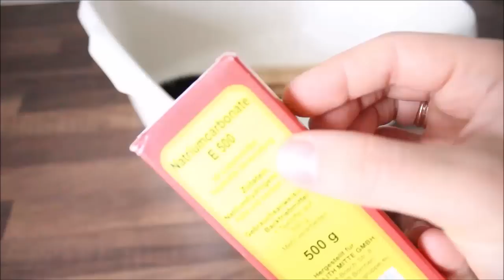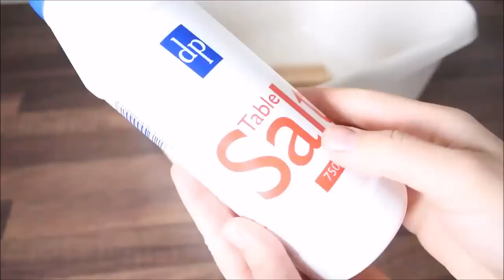Un Par Sanatos pornește de la un Pieptene Curat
↓↓↓↓↓↓Mai multe informatii gasiti aici ↓↓↓↓↓↓
Perii si Pieptene - obiecte pe care eu le consider foarte importante atunci cand vine vorba despre modul cum arata parul nostru. Pe langa faptul ca am grija ca acestea sa fie din anumite materiale, la fel de mult ma preocupa sa le am mereu curate, deoarece de acest aspect depinde sanatatea scalpului si a parului.
Ingredientele folosite la curatarea periilor sunt solutii universale, sanatoase si accesibile ca pret, ce pot fi folosite pentru a curata o mare diversitate de obiecte si suprafete ;)

Cu mult drag,
Aleksandrina